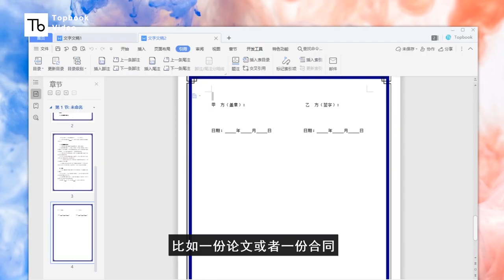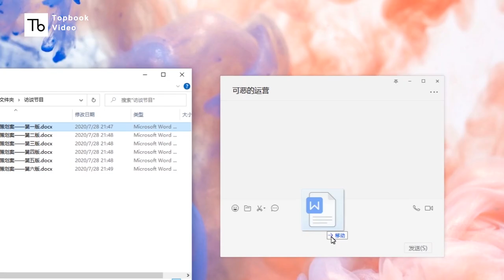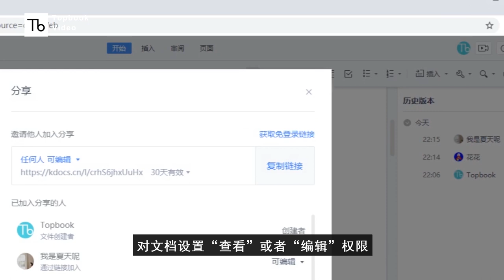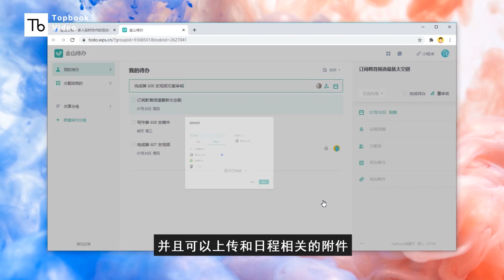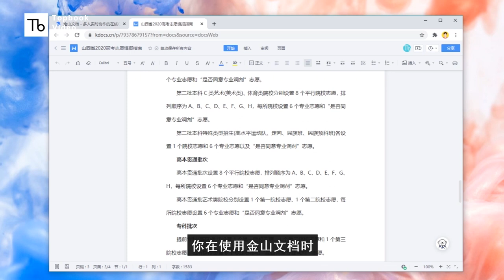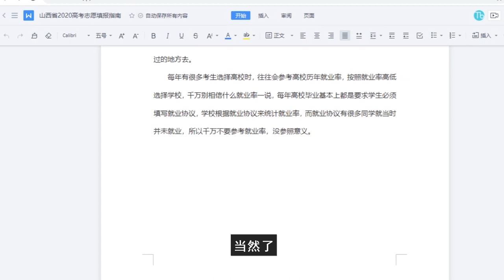一个顶十个：这款国产应用把所有办公软件装进了浏览器。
要论国内最“惨”的文档软件开发公司，非金山办公莫属，早年先于微软开发出 WPS ，却被一部分人认为是山寨 Office。近年开发出不同于 WPS 的在线文档——金山文档，却一直被误认为和WPS是同一款产品。于是我们做了这支视频，希望你能分得清楚，用得更高效。戳这里马上使用：